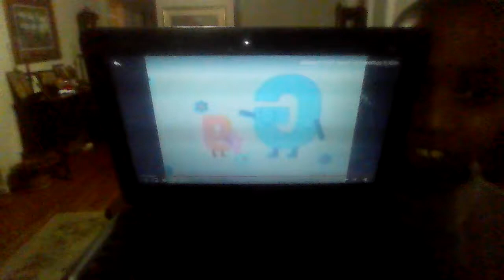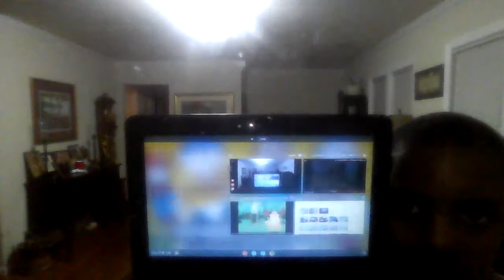Franklin full episode 2 nick jr arraign